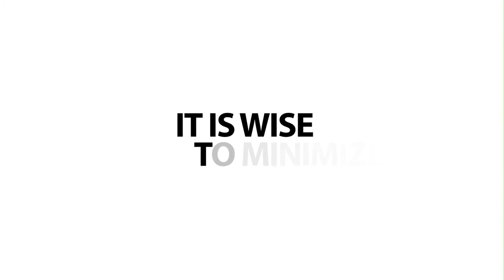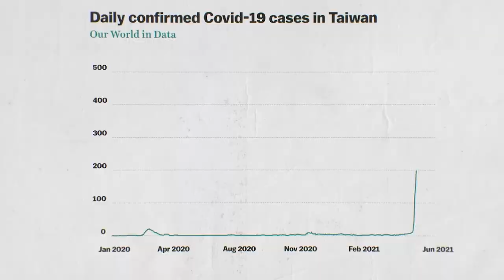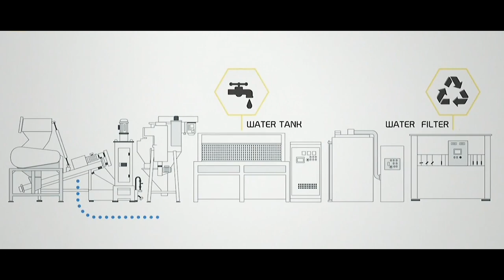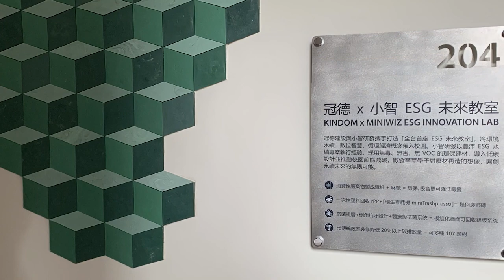Net zero future: circular economy by MINIWIZ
In Taiwan, the collective memory of hearing Fur Elise played aloud by garbage truck whilst disposing of trash is shared by us, young and old.  But are we certain all the recycled waste we dispose of doesn’t ultimately go to waste?

Arthur Huang, founder and CEO of MINIWIZ, invites Taiwan News team to a classroom surrounded by recycled waste. Watch it to see how MINIWIZ makes circular economy a reality by turning post-consumer waste into high-performance materials.